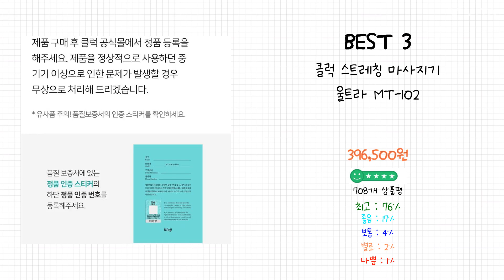2023년 스트레칭마사지기 Best 상품 추천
2023년 Best 스트레칭마사지기 상품을 추천해 드립니다.

상품 전체비교 : 0:12

Best 5
멜킨 하루 안마매트 전신 안마기 스트레칭 마사지기 누워서하는 온열 마사지 매트

Best 4
아이룸 온열 안마매트 비오스 MEGA 스트레칭 매트 마사지기 목어깨골반 안마기

Best 3
클럭 스트레칭 마사지기 울트라 MT-102

Best 2
엑스킹 공기압 스트레칭 안마매트 누워서하는 자동 전신 마사지기, SM-615-GR

Best 1
제스파 바디픽업 스트레칭 전신 안마매트 안마기 마사지기

감사합니다